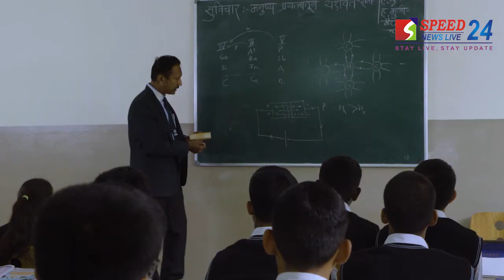स्पीड न्यूज टॉप १० मराठी । 15 सप्टेंबर 2020 | Speed News Live 24